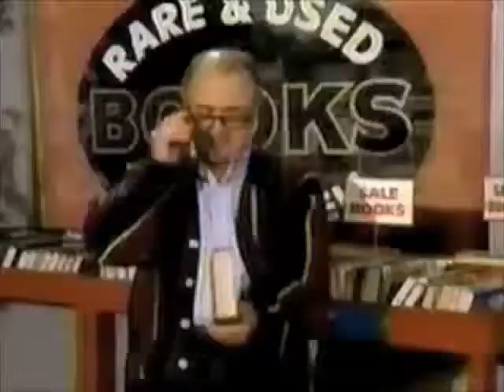CBS Saturday Night Survival Kit promo The Family Man and The Hogan Family 1990